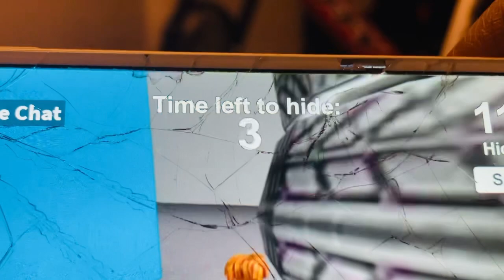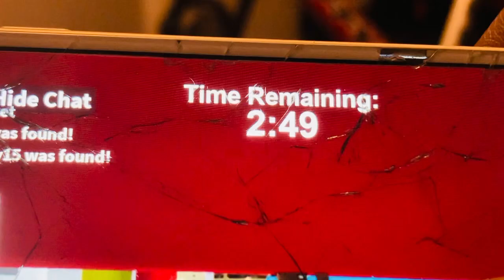Goblin ruckus plays roblox on Jeremy classic show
Goblin ruckus plays roblox